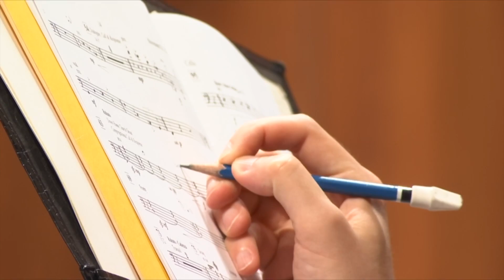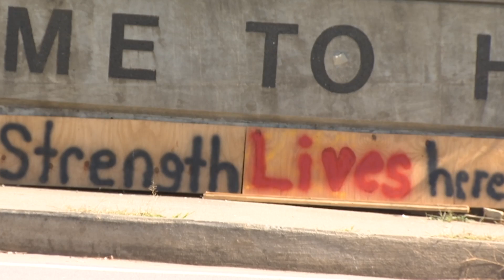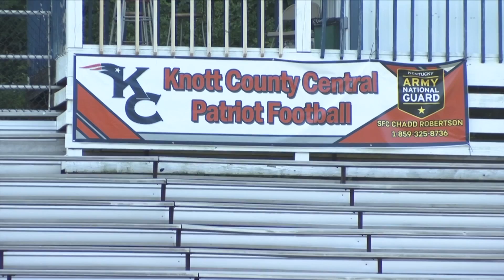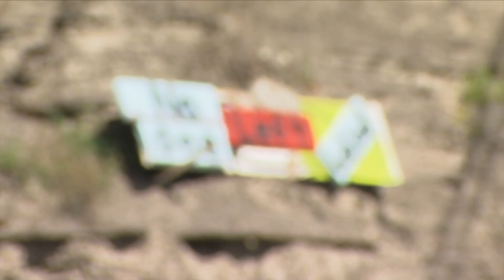Erin Wilson - 2022 MMJ Reel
Here is some of my most recent work as I approach my two year mark at Spectrum News 1 in Louisville, Kentucky.